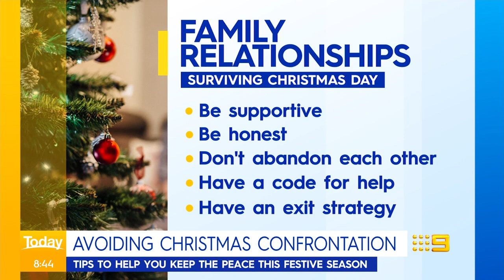Tip to avoid Christmas confrontation leaves TV hosts in stitches | Today Show Australia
Subscribe | Relationship expert Melissa Ferrari has revealed the best tips for avoiding confrontation this festive season but there’s one tip that leaves Today hosts David Campbell and Jayne Azzopardi in stitches...